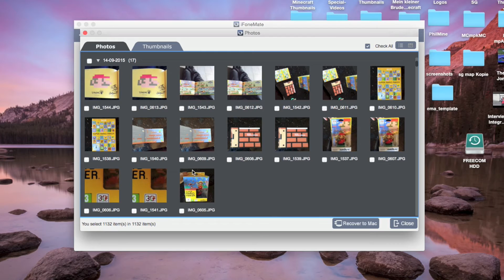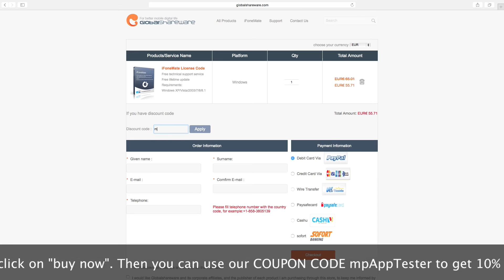RECOVER deleted data (Photos, WhatsApp, Contacts, Messages,...) on your iPhone/iPad/iPod touch